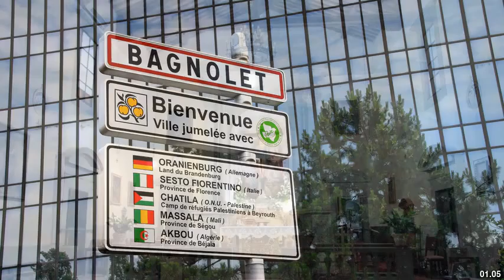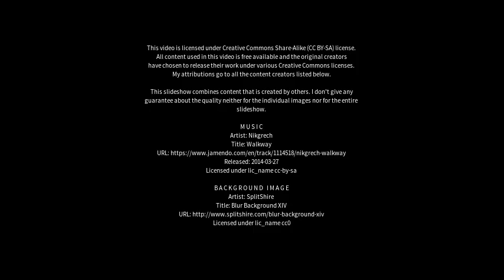Best places to visit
Best places to visit - Sesto Fiorentino (Italy) Best places to visit - Slideshows from all over the world - City trips, nature pictures, etc.